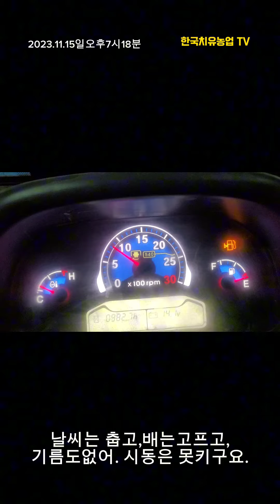논에 빠진트랙터 포크레인으로 구출하기.